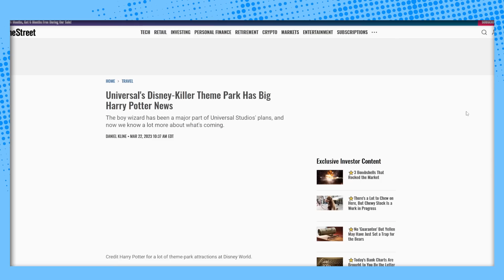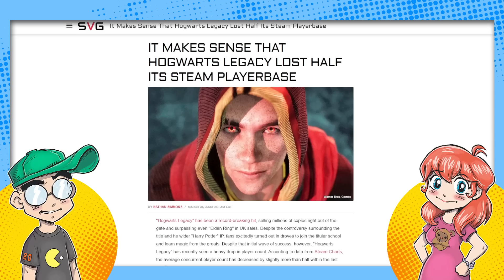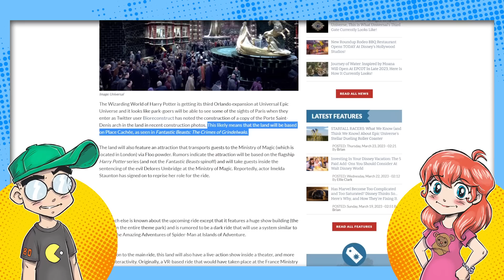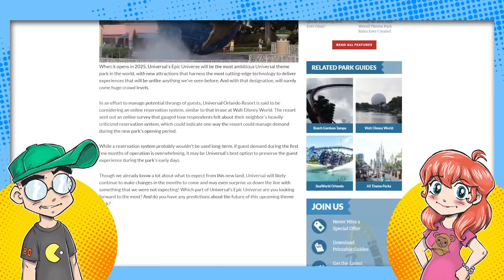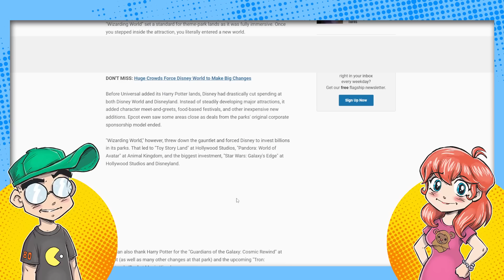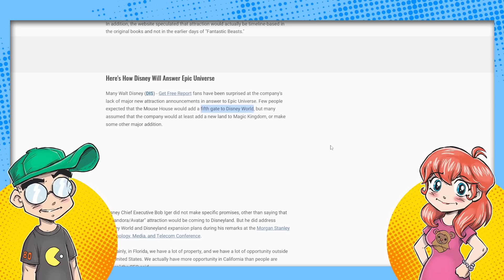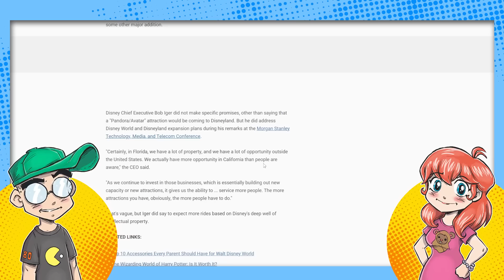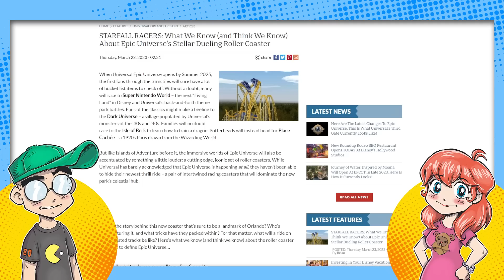JK Rowling Could Help KILL Disney?!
Universal's Epic Universe is being called a "Disney Killer" by a financial site, and it's betting HEAVILY on JK Rowling's Wizarding World expansion. But sure, keep obsessing over Hogwarts Legacy. That's a drop in the bucket compared to the revenue she'll make off Universal. Meanwhile, Disney has a REAL problem... and not enough time to do defense.